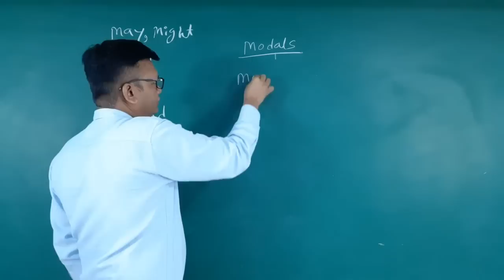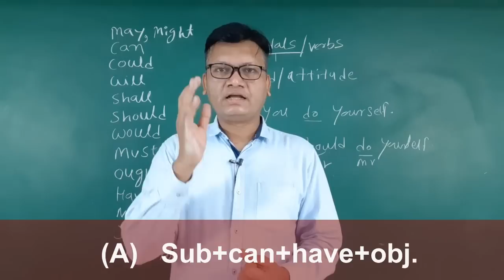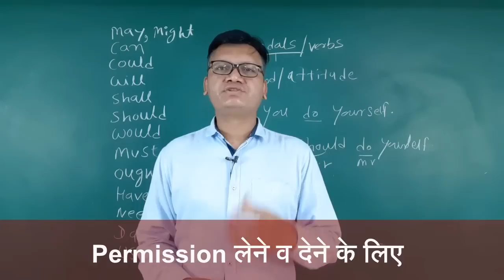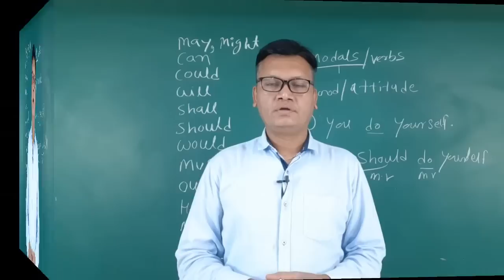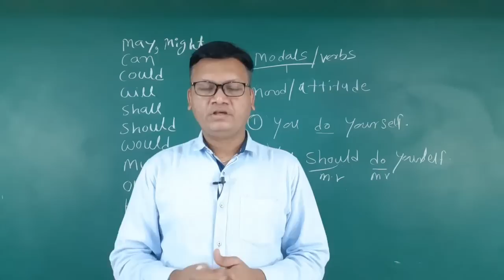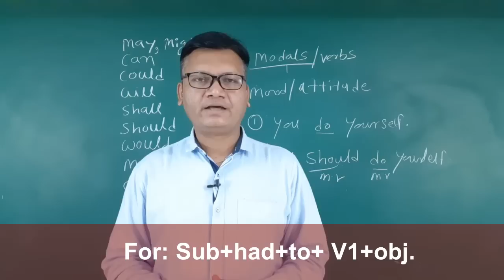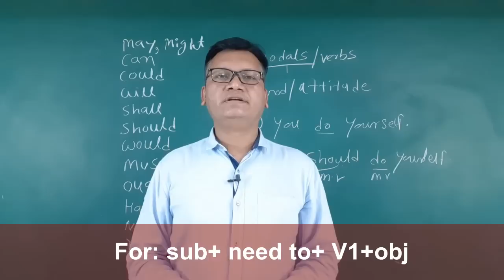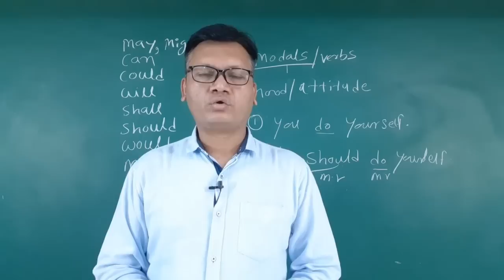All Modals in English Grammar | Modals in Hindi Language | English Grammar Lessons by Dev Sir